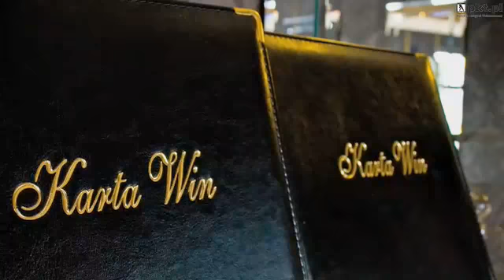restaruacja Kraków Kraków Figarro. Restauracja, ...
Figarro. Restauracja, pizzeria, catering znajdujaca sie w Kraków Kraków jest doskonala, jesli szukasz restaruacja lub. Aby dowiedziec sie wiecej, zadzwon 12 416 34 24, odwiedzic nas Konecznego 6 lok. 18u, Kraków 31-216 lub zajrzyj na nasza strone internetowa pod tym adresem url.